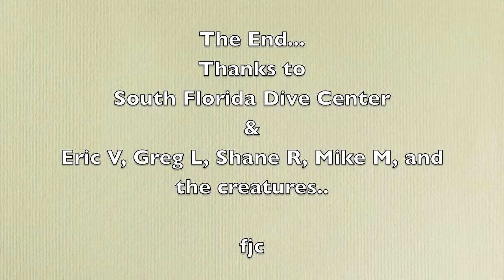Captain Dan and Reef - Pompano